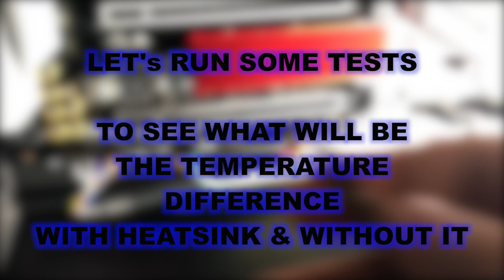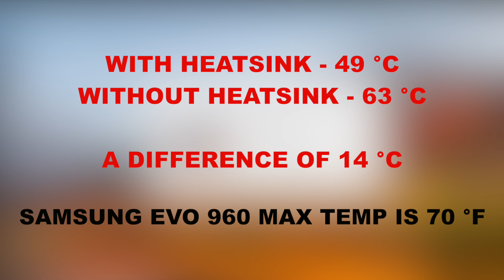BEST HEATSINK FOR YOUR SSD M.2 NVME DRIVE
Heatsink: JEYI Cooling Warship dust-proof gold bar NVME NGFF M.2 2280 aluminum sheet Thermal conductivity silicon

Very Similar Heatsink from Amazon

My PC Hardware:
i5 7600K
Motherboard Gigabyte Z270
Ram 16GB Patriot
2 x SSD's 500Gb M.2
Case Thermaltake View 71 TG RGB Plus
Monitor BenQ PD2700Q 27 inch QHD 1440p
Keyboard Corsair k70
RGB Mouse
RGB Gaming Mouse Mat
Fans:
Thermaltake Riing Trio 140mm
Thermaltake Riing Trio 12 RGB TT Premium Edition 120mm
CPU Heatsink Enermax ETS-T50 (Fan was replaced with a Thermaltake Riing Trio 120mm)